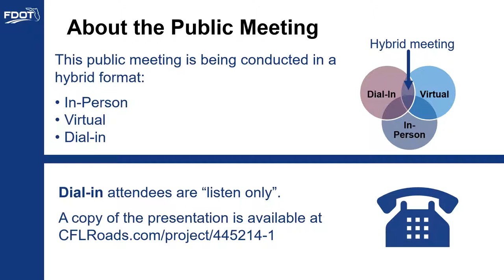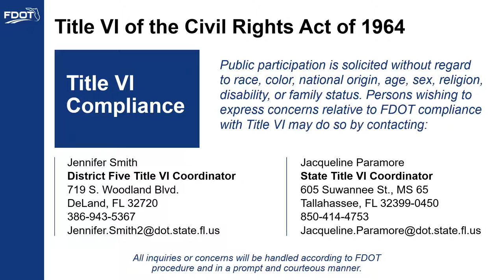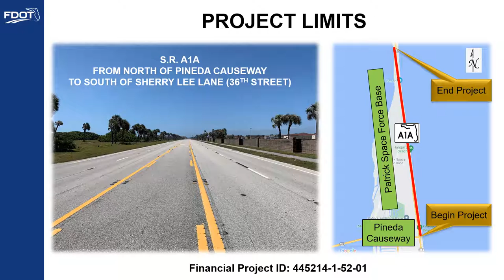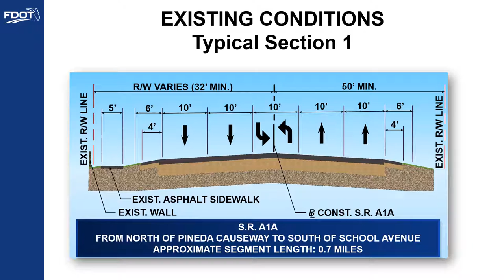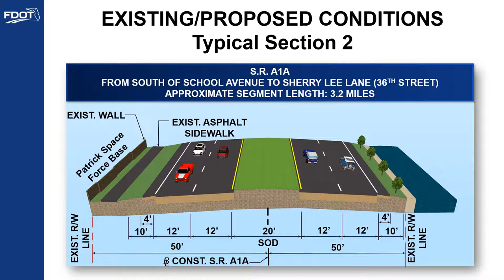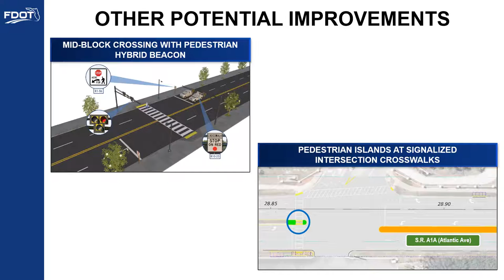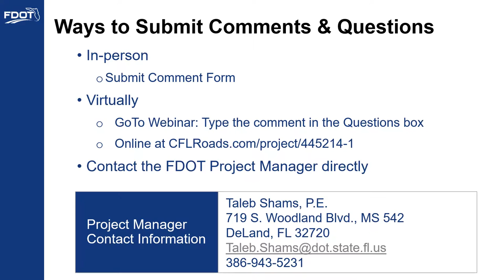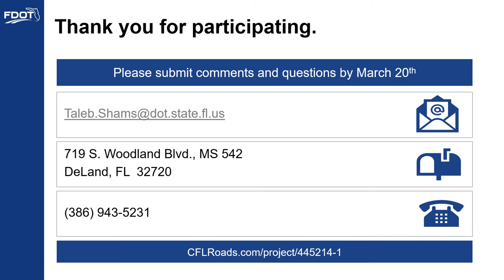2022-03-10 Public Meeting Presentation